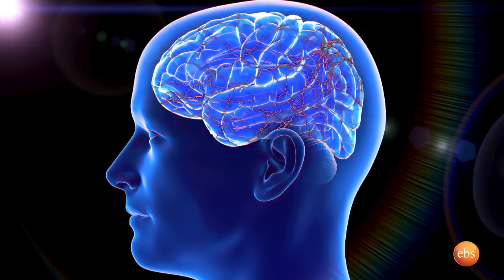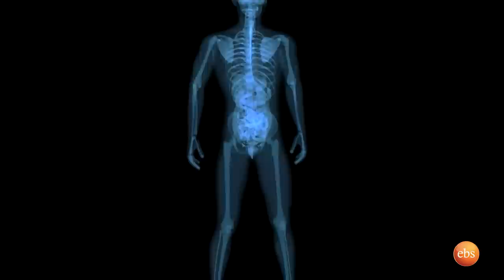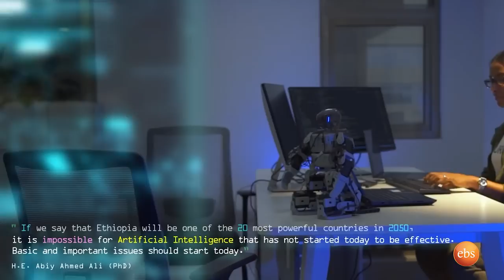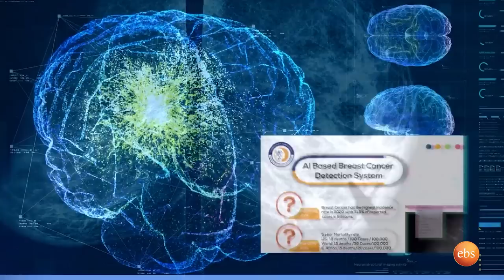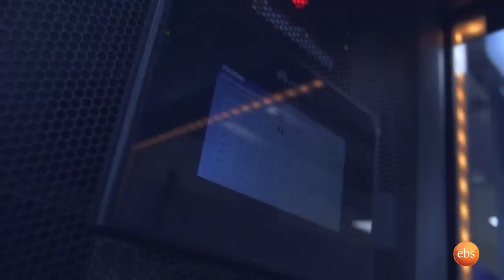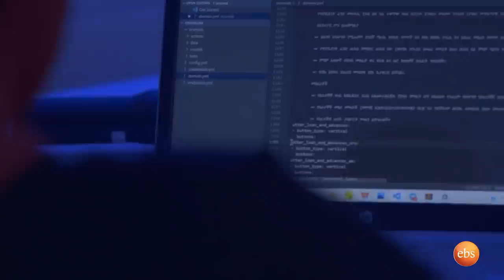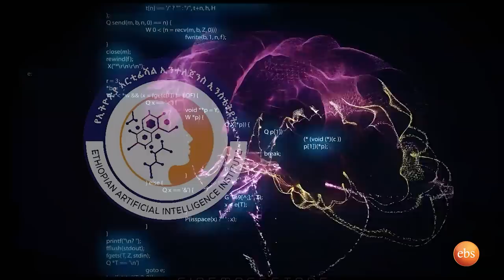TechTalk With Solomon [NEW] S23 Ep1: Season Opener: PanAfriConAI & the New Ethiopian Science Museum